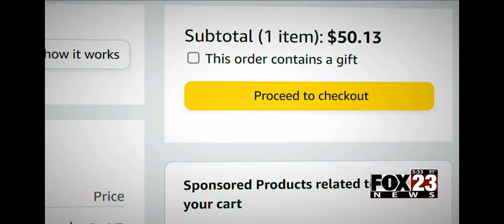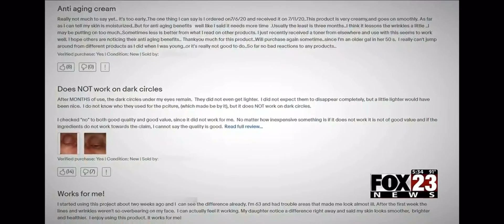BBB Scam Alert: Online Purchase Scams (08/06/21) - FOX23 News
BBB Scam Alert’s latest episode details online purchase scams associated with social media ads.